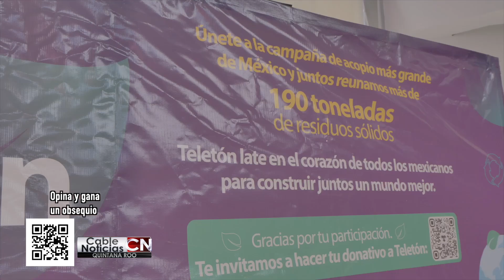Cable Noticias Quintana Roo 20jun24